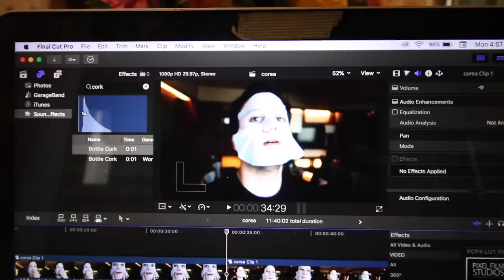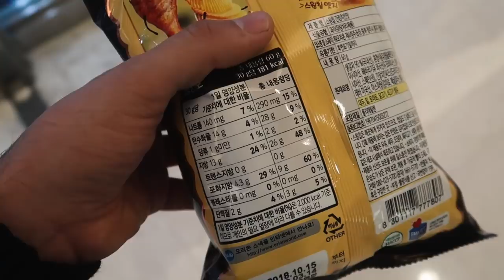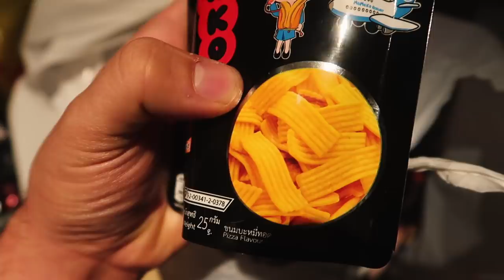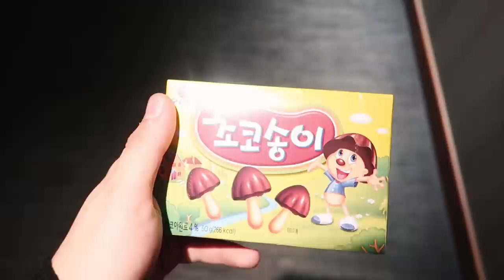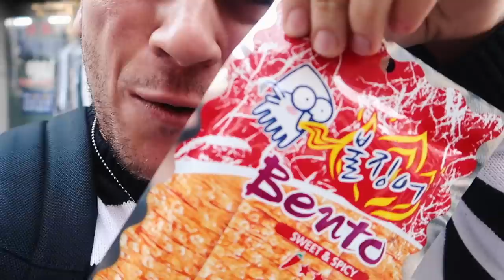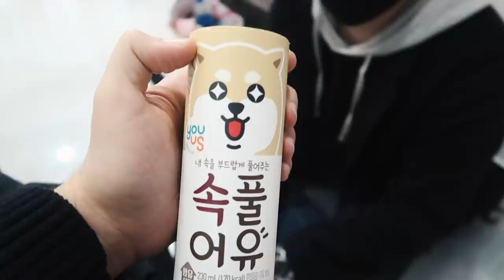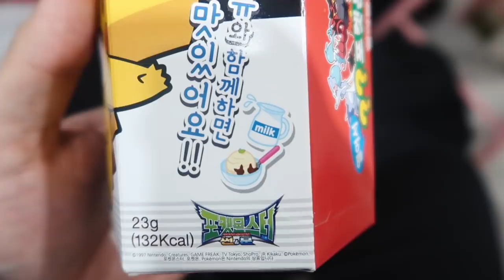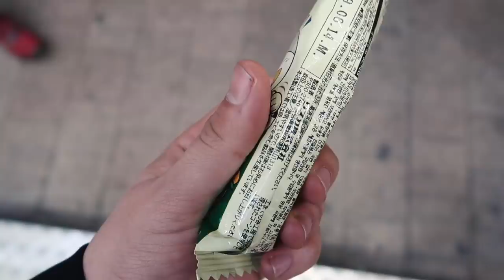¡1 DÍA ENTERO COMIENDO DULCES KOREANOS EN KOREA! 🇰🇷🍭- Beto Pasillas